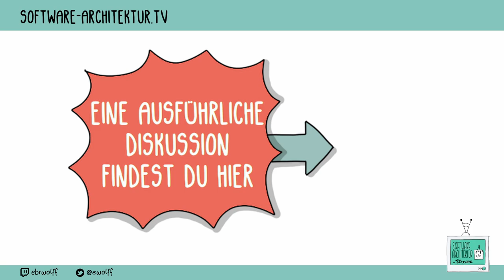Short: Big Ball of Mud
“Big Ball of Mud” bezeichnet Software, die keine erkennbare Struktur hat und daher schwer verstehbar und wartbar ist. Aber ein Big Ball of Mud hat nicht nur Nachteile. Einige behaupten sogar, dass es das populärste Architektur-Muster ist. Diese Episode wirft einen genauen Blick auf “Big Ball of Mud” und was es mit diesem Pattern wirklich auf sich hat.

0:00 Big Ball of Mud
0:06 Big Ball of Mud: Eric Evans
0:26 Big Ball of Mud: Gründe
0:26 Big Ball of Mud: Eric Evans
0:37 Big Ball of Mud: Eric Evans Lösungen
0:50 Big Ball of Mud: Eric Evans Meine Meinung
1:37 Brian Foote, Joseph Yoder: Big Ball of Mud
1:57 Warum ist Big Ball of Mud populär?
2:48 Meine Meinung zu "Big Ball of Mud"
3:13 Throwaway Code
3:25 Throwaway Code: Meine Meinung
4:03 Piecemeal Growth
4:57 Piecemeal Growth: Meine Meinung
5:25 Keep It Working!
6:04 Shearing Layers
6:52 Shearing Layers: Meine Meinung
7:25 Sweeping It Under the Rug
8:48 Sweeping It Under the Rug: Meine Meinung
9:16 Reconstruction
9:25 Reconstruction: Meine Meinung
10:43 Fazit

Episode Eric Evans "Getting Started with DDD When Surrounded by Legacy Systems"
Big Ball of Mud Paper von Brian Foote and Joseph Yoder